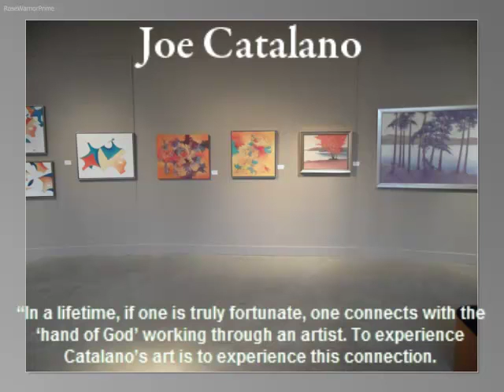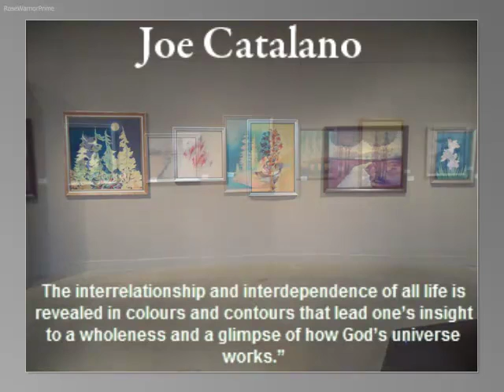The Art of Joe Catalano Featured in the Spirits Of The Earth Art Show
The Art of Joe Catalano as exhibited at the Joseph D. Carrier Art Gallery, Toronto, Ontario April 7 to May 4, 2011